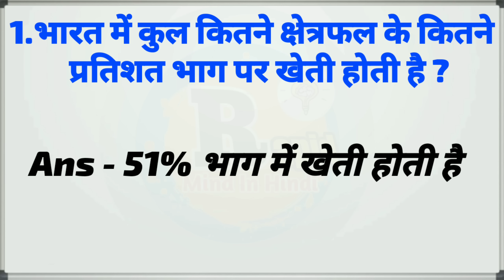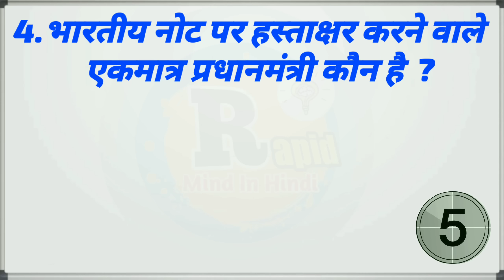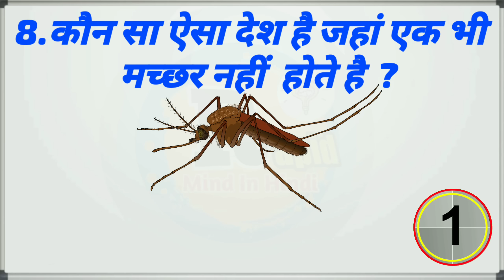GK के 10 मजेदार सवाल जो आप शायद ही जानते होंगे Interesting Videos || GK in hindi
GK के 15 मजेदार सवाल जो आप शायद ही जानते होंगे || Interesting Videos || GK in hindi ||interesting Gk

Men Q- PabG game ko Kis desh ne banaya Hai ?
          Q  - पब्जी गेम को किस देश ने बनाया है ?

Dosto es Kamal ke Video Main GK Ke Bahut Inportent Or Intrasting Question Puchne Hai Jiska Answer Shayad Aap Ko Pata Hoga.

To Yr es Video Ko Pura Jarur Dekhiya Ga.

Thank you So Much